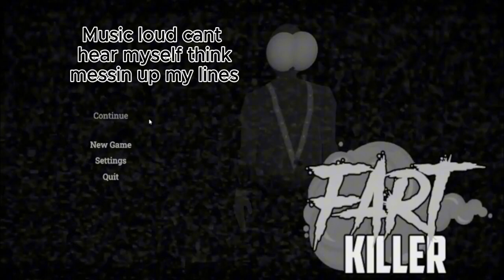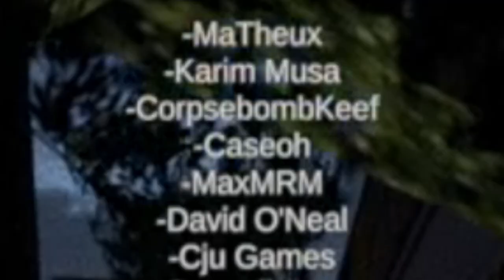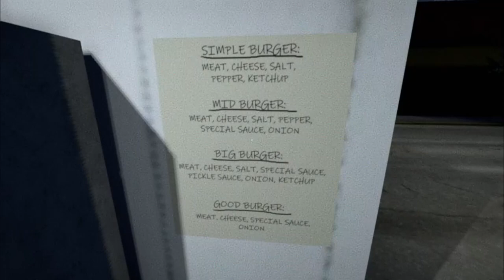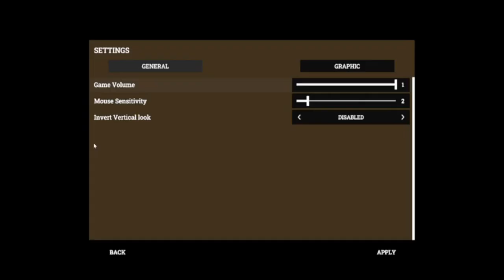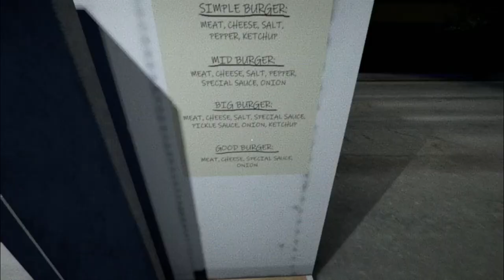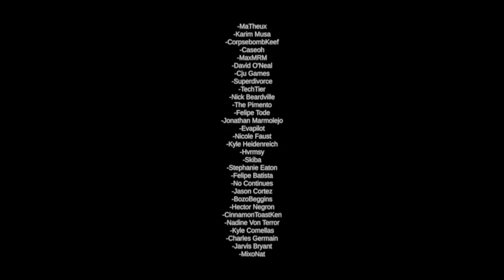Nastiest Game I ever played (don't eat while watching) | Fart Killer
Summary: I was strugglin to inhale while the game was fartin

Friends in the video:

Edited by:
Caseoh
Poop Killer
Jeff
Mary Jane

Game synopsis:
"Fart Killer" is a short trash comedy game mixed with cult horror from the 80s. With totally absurd and meaningless scenes. Don't expect a super Hollywood production... It's much better than that!